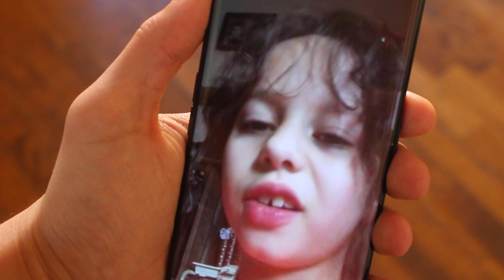Sofi (o la nueva Navidad) - Manuel Pico y Alejandro Pau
Mención Especial en el III Concurso de Cortos en Instagram (Edición Nueva Normalidad) de Kaiku Caffè Latte.

Dentro de la convocatoria de micro-cine "Navidad en 60 segundos" de Cultura Inquieta e Iberdrola, Manuel Pico y Alejandro Pau presentan "Sofi (o la nueva Navidad)".

Within the micro-cinema competition 'Christmas in 60 seconds' by Cultura Inquieta and Iberdrola, Manuel Pico and Alejandro Pau present 'Sofi (or the new Christmas)'.